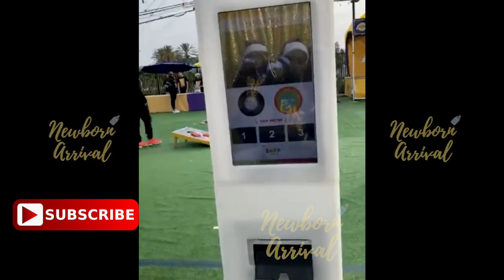Lakers Dwight Howard Is Loved By The Kids!